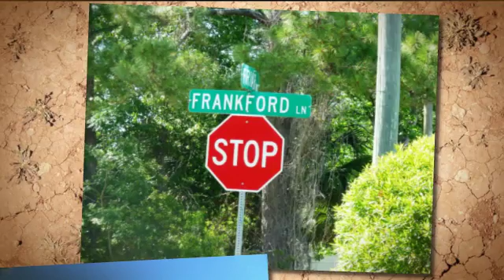107 Frankford Lane, Palm Coast FL 32137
Butterfies, flowers and humming birds oh my! If you are looking for a private pool home located close to all Palm Coast has to offer this home is great and on the budget.  Cute and cozy inside and out. However, loads of room  to lounge, dine and enjoy the pool, gardens and wildlife. Kitchen and dining room open to the pool with pretty vistas from the slider and breakfast nook. Pure Florida enjoyment and native Florida Landscaping. New roof and skylights.